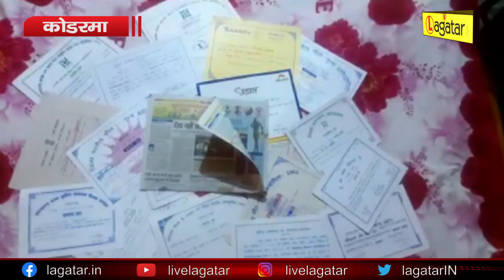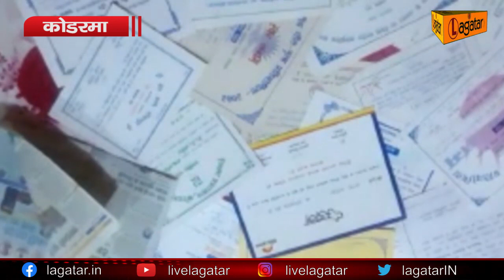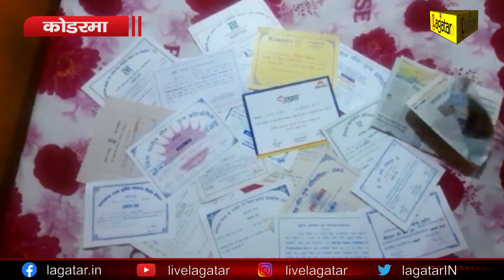KODERMA - हुनर किसी का मोहताज नहीं होता, फिजिकल चैलेंज भी शालू की राह में नहीं बना रोड़ा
हुनर किसी की मोहताज नहीं होता, फिजिकल चैलेंज भी शालू की राह में नहीं बना रोड़ा